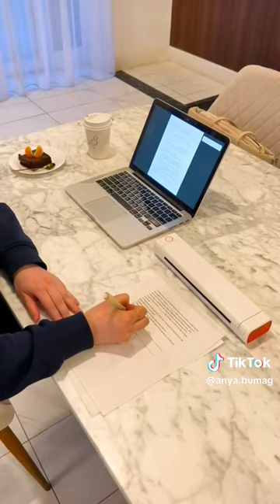Portable Inkless Printer.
Lazada Savers, Portable Inkless Printer 🫰🏻❣️